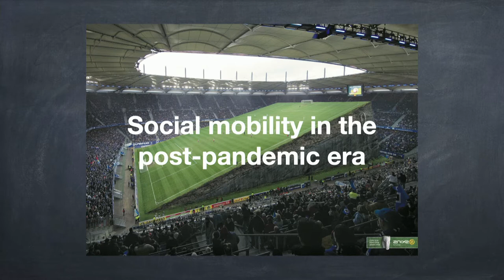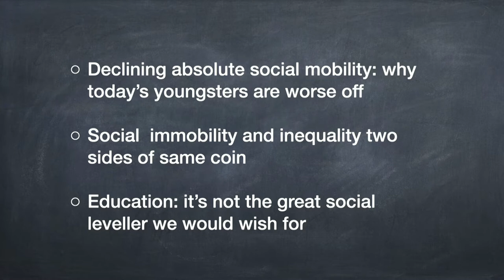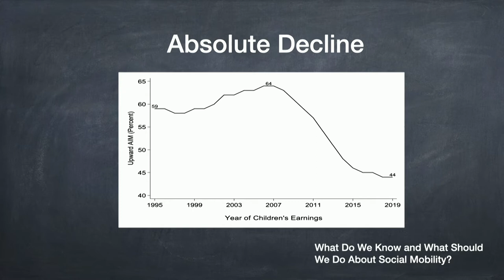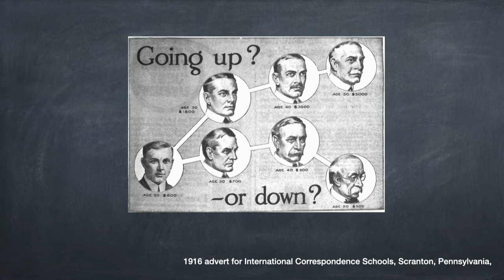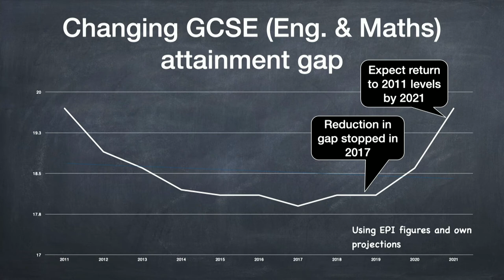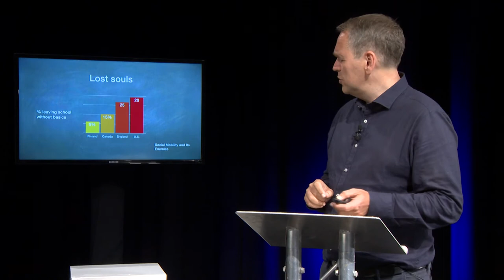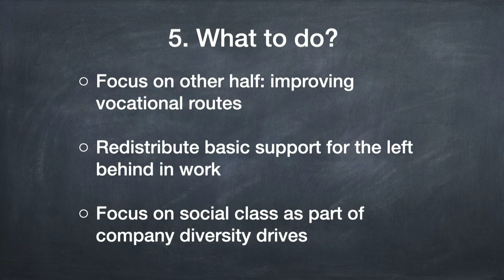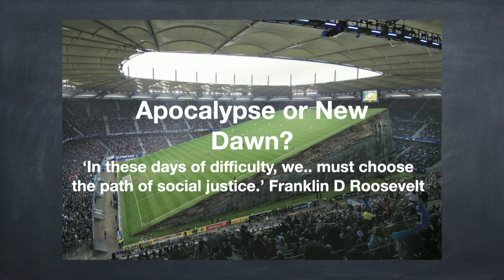ExeTalks - Prof Lee Elliot Major, Graduate School of Education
What are the chances of getting on in life? Social Mobility during and after the pandemic. ExeTalks are a chance to discover some of the fascinating research undertaken at the University of Exeter.